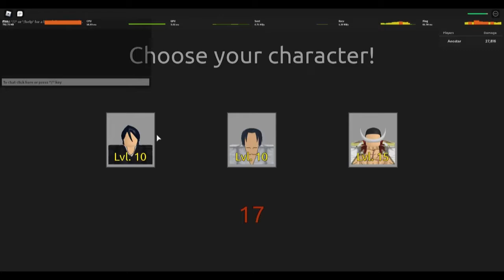Rukia, Good or Bad ? [Anime Mania Showcase]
Good or bad ? :
Not sure how i feel about this character, feels squishy, like dies very easily? Prob need higher lvl to be good, which means more investment.